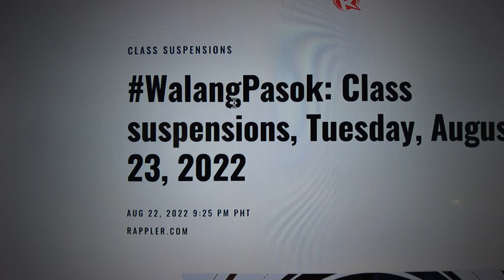THE OTHER VEE: First Day of School - SUSPENDED (short vlog)